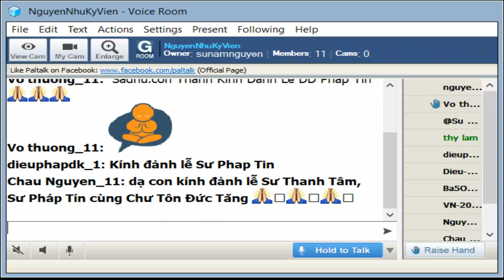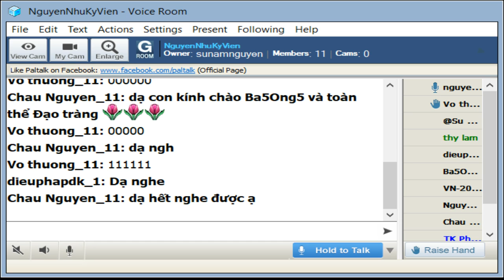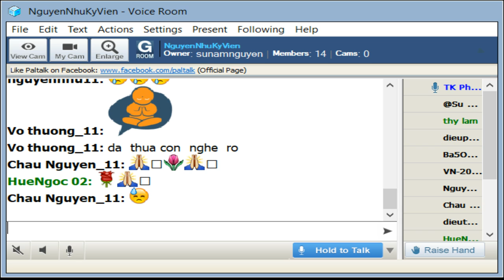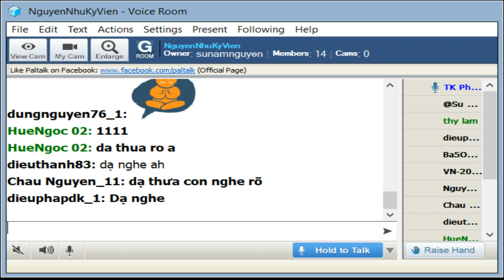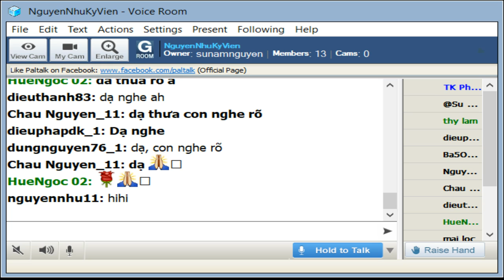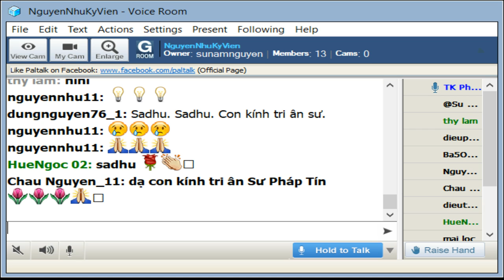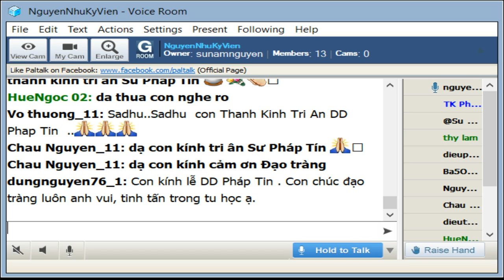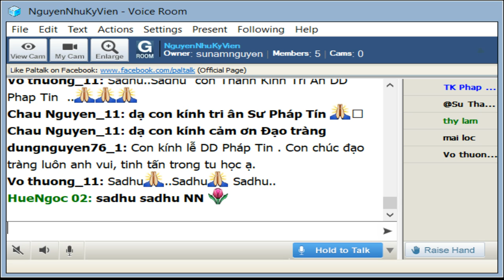NguyenNhuKyVien Thứ Tư Aug 28-2019. Sư Pháp Tín thuyết giảng Hạnh Phúc Kinh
NguyenNhuKyVien Thứ Tư Aug 28-2019.  Sư Pháp Tín thuyết giảng Hạnh Phúc Kinh_Kệ Ngôn Số 2 Luật Của Người Tại Gia Đã Được Khéo Rèn Luyện   Những Điều Nên Tránh